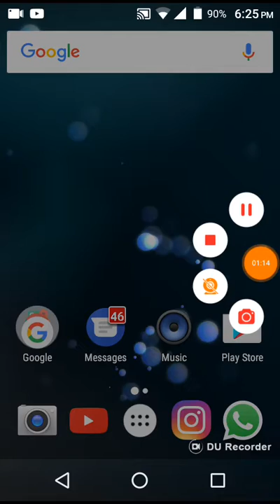Counting to 100....or will I?